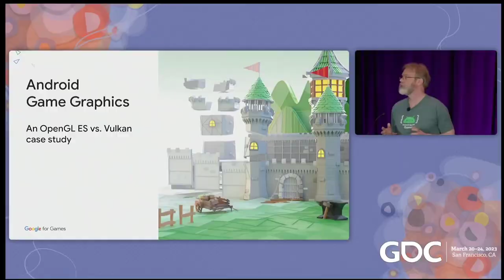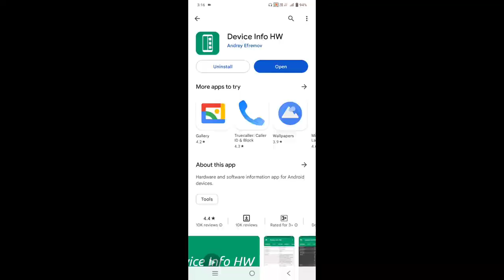Graphic API | Which is Best Graphic API In New State Mobile | Open GL Vs Vulkan ? Fix Lag ?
How to unlock 90 fps
new state mobile unlock 90fps

New State Mobile I'd - VIZZ_GAMING

New State Mobile Patch Note Hindi
New State Mobile Crate Opening
New State Mobile India
new State Mobile Hindi

New State
A Squad Partner
bgmi
battlegrounds Mobile India
pubg Mobile
war zone mobile
call of duty mobile
freefire
free fire max
GTA
gta 5